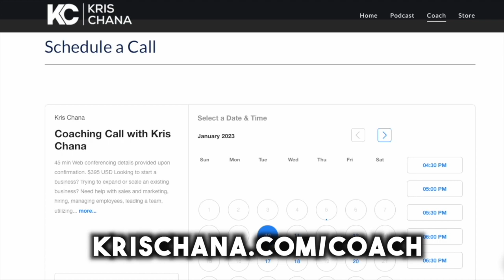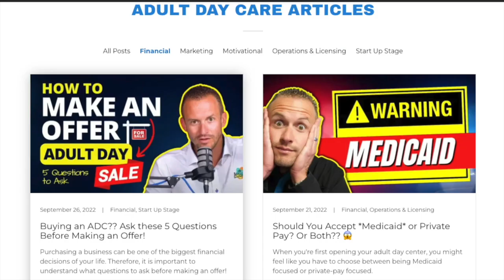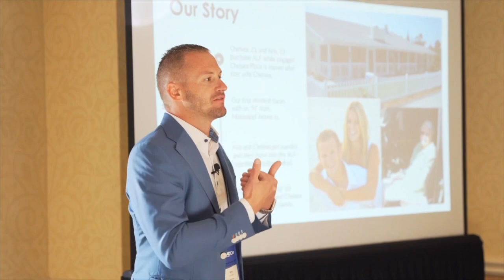Starting an Adult Day Center with Live Q&A - MAY 2023 Webinar | Adult Day Care Entrepreneur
TIMESTAMPS:

0:00 Intro
7:46 How to find capital for Adult Day Care
16:10 How to process Claims
24:27 How Many people can be in a Adult Day Care by Square footage
30:16 What is the specifications for Adult Day Care in Maryland
37:23 How do you start a young adult program
41:52 How to add services to Adult Day Care
50:56 How to start a young adult day care
54:30 When to start looking for a building for Young adult program
1:00:54 What’s the Medicaid process

Join us weekly as we help inspire the next generation of senior care entrepreneurs!